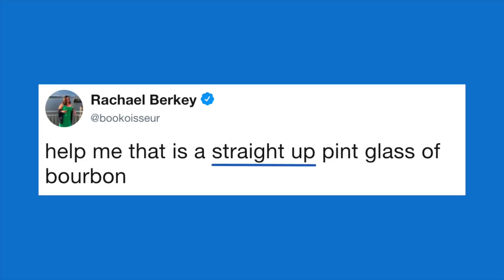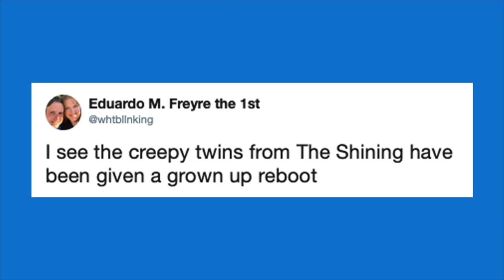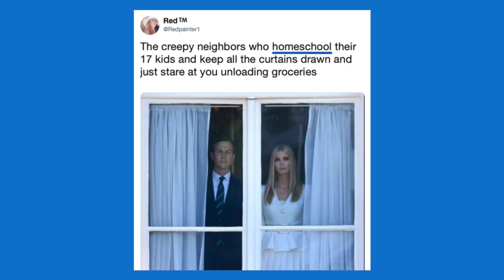Puzzle News: очень странный рецепт Old Fashioned и жуткие родственники Трампа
🎪 Учите английский c американским (а ещё британским, ирландским, австралийским и канадским) акцентом на Puzzle English

✂️ Копируйте лексику из видео и добавляйте в словарь на нашем сайте

lose bladder control
straight up
pint
come over
cut off
EMT = emergency medical technician
black out
I can only assume
to homeschool
unload groceries